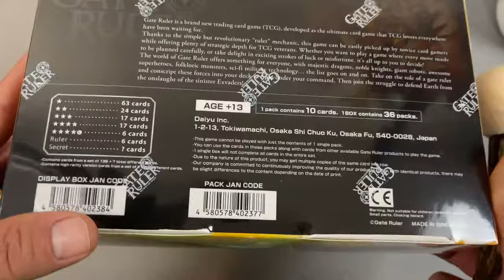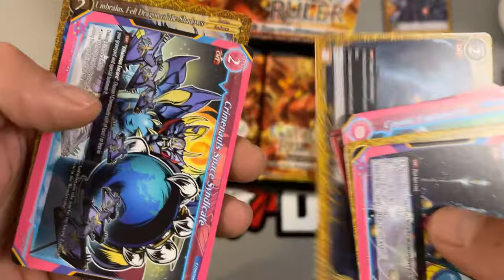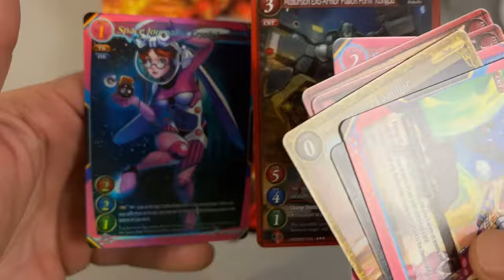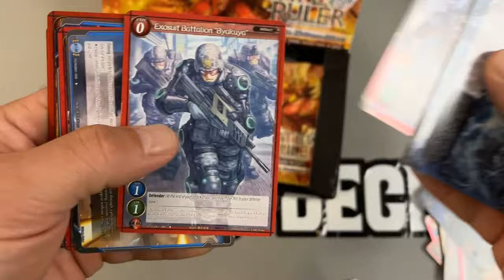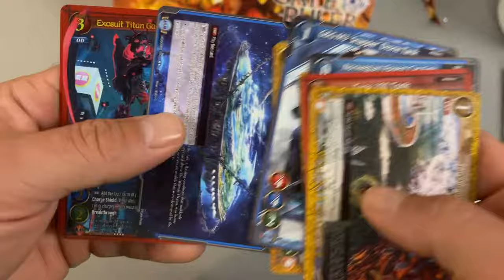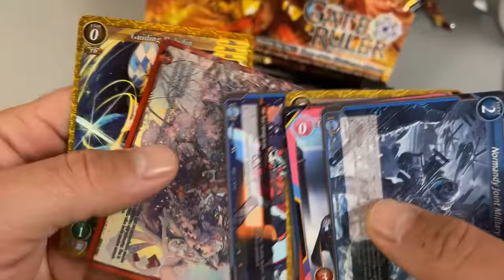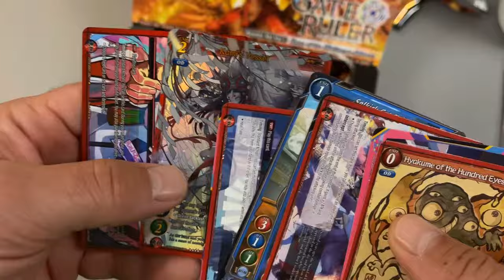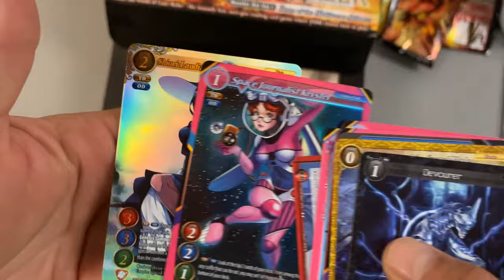Surprisingly Good Looking: Gate Ruler Dawn of the Multiverse Alliance Full Box Opening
These are waaaay cheaper on ebay than what we mentioned in the video.